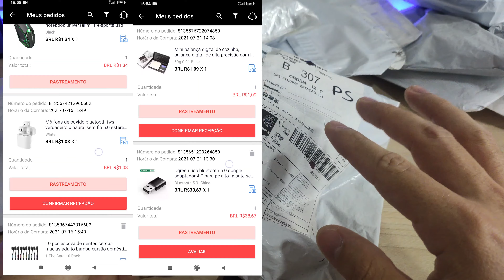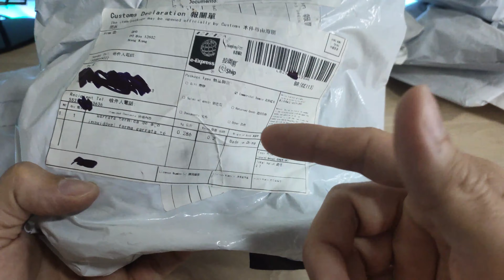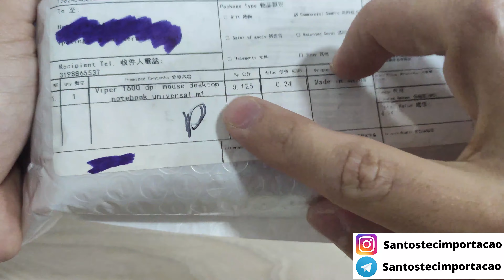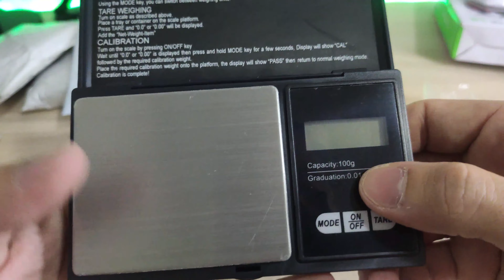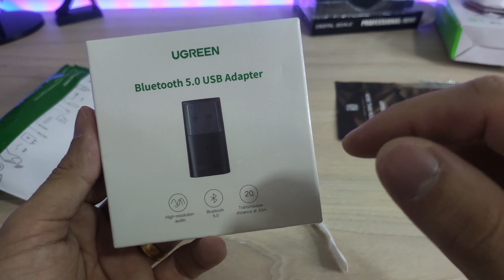UNBOXING 20 PRODUTOS - COMPREI NO PECHINCHA E PECHINCHA SURPRESA ALIEXPRESS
(ENTRE NO GRUPO PARA AJUDAR E SER AJUDADO - PRODUTOS A R$1,00)

✅PRODUTOS JÁ NO BRASIL (AMAZON)
✅OFERTAS DE CELULAR (AMAZON)